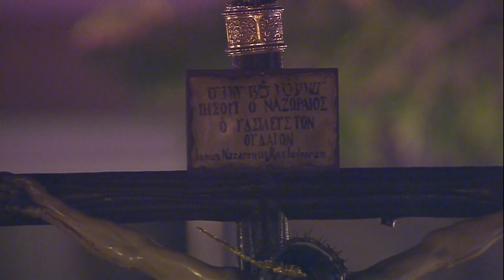Misterio de las Siete Palabras en Campana 2017, Sevilla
Misterio Santísimo Cristo de las Siete Palabras y María Santísima de los Remedios la noche del Miércoles Santo de 2017 en la Campana, con la Banda de Cornetas y Tambores Esencia.